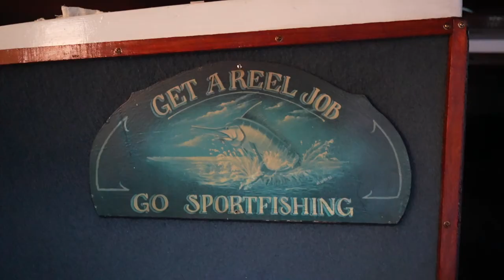Sail fishing in Manzanillo Mexico.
We went sail fishing in Manzanillo Mexico and caught a couple.

CAMERA GEAR

SUPPORT US